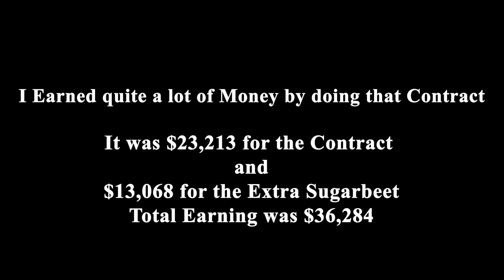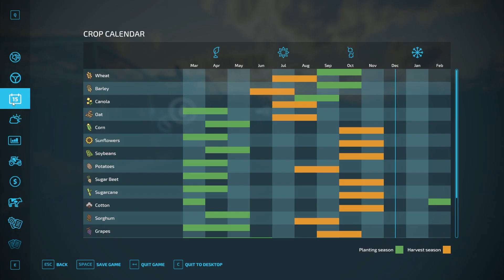Using My New Tractor!! | FS22 | Haut Beyleron Timelapse Series #13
This is a series of Farming Simulator 22 Haut Beyleron Map.
This series contains the timelapse of my gameplay.
I have some mods installed to make my life easier.